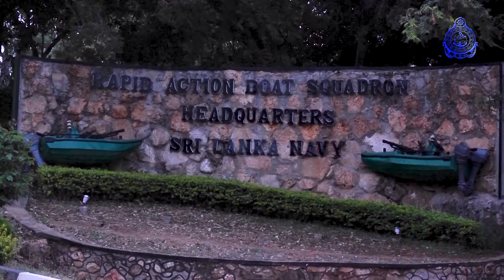Sri Lanka Navy RABS Documentary